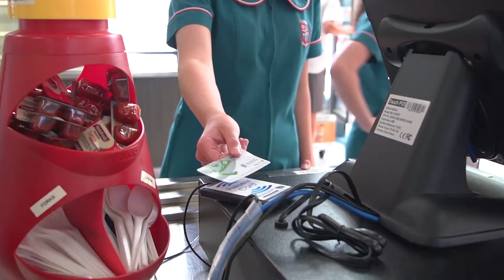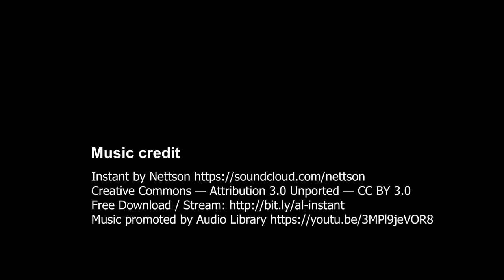Chisholm Catholic College - Year 7 Students present a Virtual Tour to their Grandparents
Traditionally, grandparents of Year 7 students have visited Chisholm in Term 4 and been given a tour of the campus and student work.
Due to restrictions this year, our Grandparents Morning on campus was cancelled .. so we decided to bring a touch of Chisholm to them!